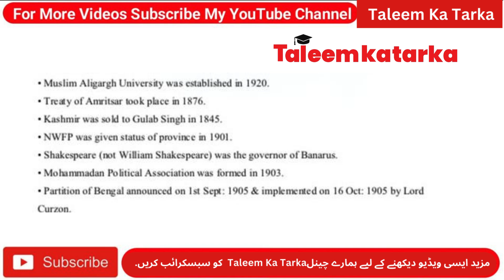Pakistan general knowledge question and answer in Urdu / general knowledge for interview / Part-VIII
Welcome to Taleem Ka Tarka is a multi base channel such as education, quotes,  jobs, poetry, naat, Hammad and much more.

Video Topic: Pakistan General Knowledge MCQs
Video uploading time: 3:15 P.M PST